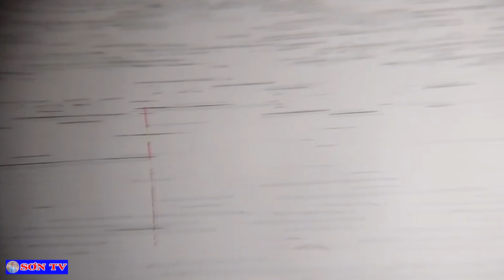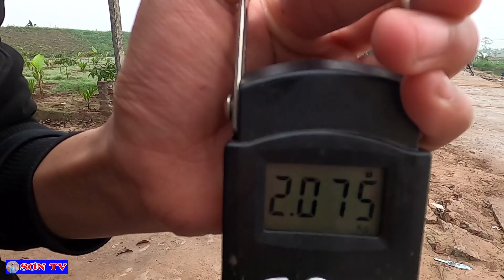Câu Bán Tự Nhiên Đụng Phải Ẩn Số Và Cái Kết ???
Kênh  chúng tôi chuyên quay về những video  khám phá -Câu cá - câu đài - đồ câu - câu sông - câu tự nhiên - câu dịch vụ - đời sống hàng ngày

Rất mong đượcj sự ủng hộ và giúp đỡ của quý vị khán giả để kênh của mình được nhiều lượt theo dõi hơn.

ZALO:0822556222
Số điện thoại mua hàng sản phẩm vùng cao tây bắc:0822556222